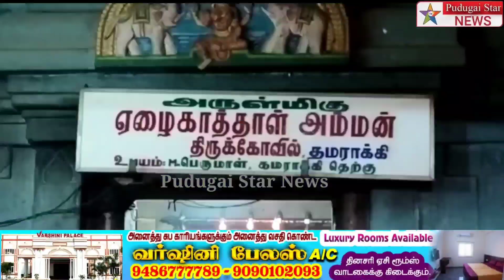சிவகங்கையில்ஆடிவெள்ளி முன்னிட்டு திருவிளக்குபூஜை முன்னாள் அமைச்சர் அதிமுக பாஸ்கரன் தொடங்கி வைத்தார்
shivagange district temple lamp festival ADMK ex minister baskaran open news#Polimer news
Captain news
Sun News
Jaya news
Puthiya thalaimurai news
Raj news
accident news
thefte news
sitting news
smuggling news
cinema news
grame news
village news
sports news
school news
article news
political news
accident news
India news
world news
sports news